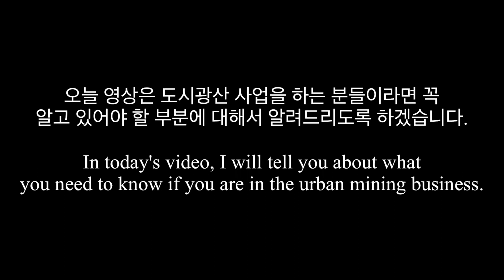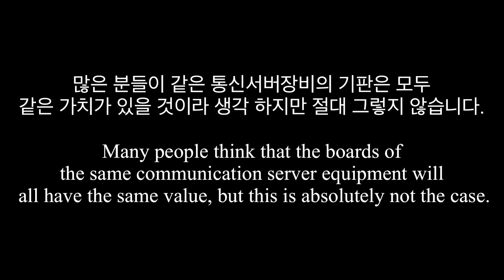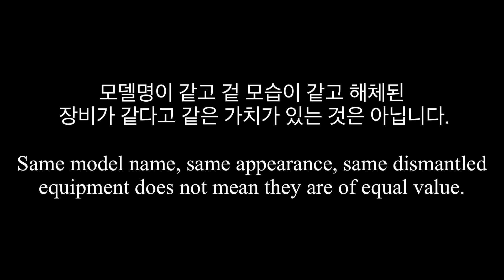같은 기판들도 금의 함유량이 다른 이유(Why the same pcb has different gold content)